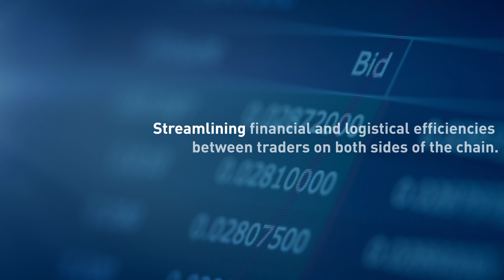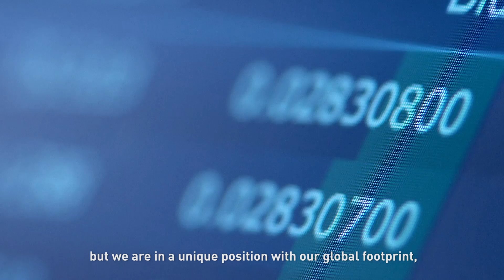Blockchain by Wirecard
Wirecard launches a supply chain platform prototype based on blockchain technology.